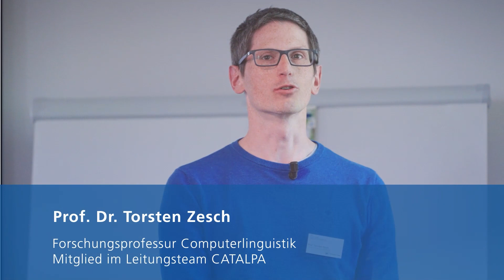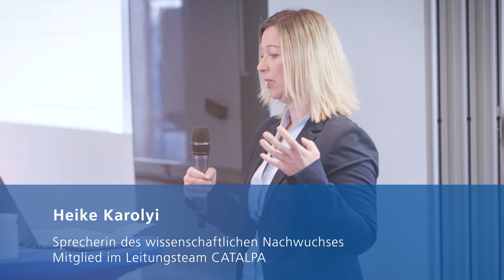CATALPA – Wurzeln für die Hochschulbildung der Zukunft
Personalisiertes Lehren und Lernen mit Hilfe von KI: Am Center of Advanced Techonlogy for Assisted Learning and Predictive Analytics (CATALPA) entwickeln Wissenschaftler:innen interdisziplinär neue Formen der Umsetzung. Das Reallabor für Hochschulforschung will damit die Basis für mehr Bildungsgerechtigkeit schaffen.